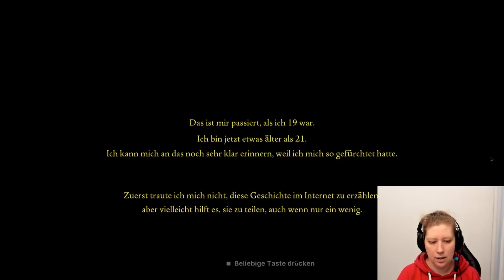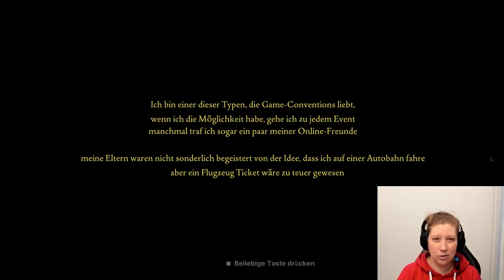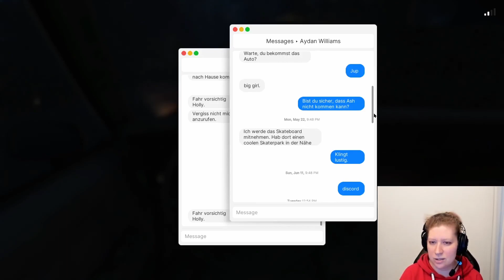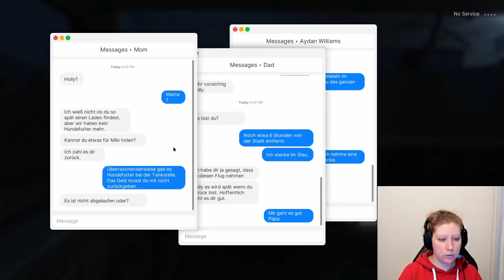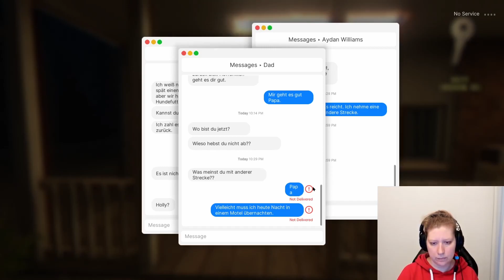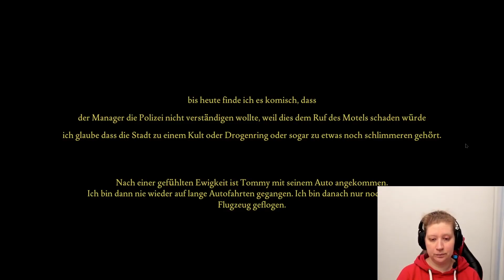DIE wohl SCHLIMMSTE NACHT ihres Lebens - Let´s Play Fears to Fathom Norwood Hitchhike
Gameplay deutsch: Fears to Fathom - Norwood Hitchhike

In dem Game geht es um:
In der zweiten Episode von Fears to Fathom spielst du Holly Gardner, eine 19-jährige, die nach einer Spielemesse nach Hause fuhr. Als die Verkehrslage schlechter wurde, beschloss sie, einen langen Umweg zu nehmen, um die Staus zu vermeiden. Dies führte sie zu einer ungeplanten Reise in ein Motel. Sie wusste nicht, was in Norwood Valley vor sich ging. Sie überlebte, indem sie die richtigen Entscheidungen traf.